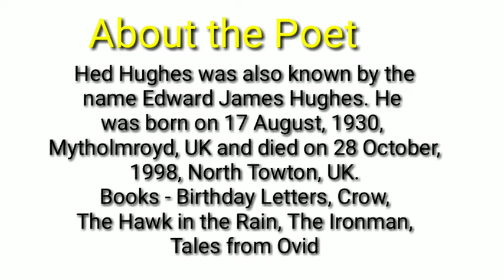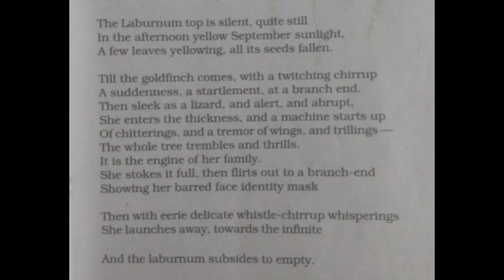The Laburnum Top in Hindi class 11, NCERT English Hornbill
The Laburnum Top by Ted Hughes in Hindi, line by line explanation, Ted Hughes, Edward James Hughes, Hornbill NCERT English